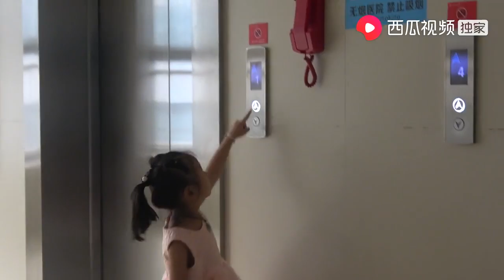农村四哥：老祖婆康复出院了，王四全家出动，高高兴兴去迎接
大家好，我是农村四哥。我一直在西瓜视频上发布农村原生态美食视频，和我家乡的生活状态，希望大家喜欢。欢迎大家点赞、分享和评论。谢谢大家支持！

English，Le français，Deutsch，Español，العربية，Tiếng việt，ไทย，Orang indonesia，한국어，日本語

农村小英子： 我们强调了视频内容的合规性，绝对没有任何不良引导或危险行为。